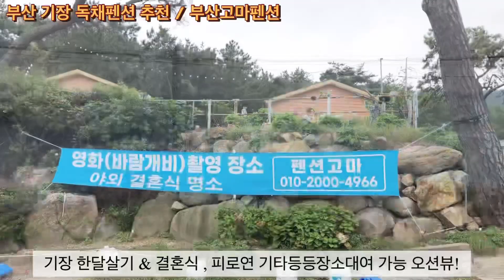부산기장펜션 ” 고마펜션 “ 바다뷰 오션뷰 기장애견동반펜션 너무 좋네요!! 힐링 하러 가보세요!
부산 기장군 기장읍 기장해안로 899-2 1층 101호